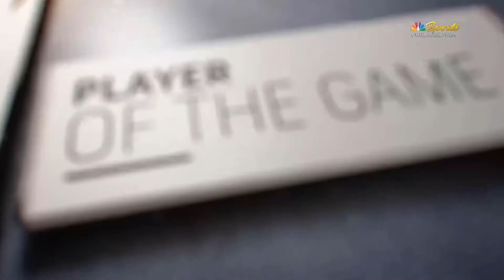Kevin Hayes OT Winner! - Philadelphia Flyers vs Columbus Blue Jackets (2/20/20)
Kevin Hayes wires home a wrist shot past Elvis Merzlikins to lift the Flyers to a 4-3 victory over the Blue Jackets in overtime! The greatest Flyers fan alive bringing you every Flyers goal on this channel!